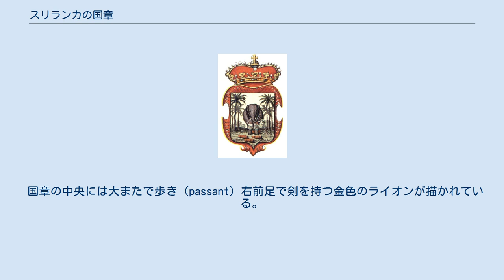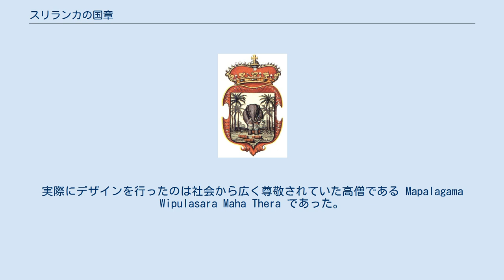スリランカの国章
スリランカの国章（スリランカのこくしょう）は、スリランカ民主社会主義共和国政府が行政や外交などで使用する正式の紋章である。
現在の国章は1972年に制定された。
 国章の中央には大またで歩き（passant）右前足で剣を持つ金色のライオンが描かれている。
これはスリランカの国旗と同じく、15世紀から19世紀初頭にかけて存在したキャンディ王国（Kandy）の王の旗からとられている。
ライオンはマルーン色の円の中央に描かれ、その周りは国花である蓮の花の金色の花びらで囲まれている。
その下には伝統的な穀物壷があり、そこから豊かさを象徴する稲穂の束が左右に出て、蓮の花の周囲を取り囲んでいる。
 紋章のクレスト（頂上）部分には法輪（ダルマチャクラ）があり、国家の大事な部分には正義による支配と仏教があることを表している。
紋章のサポーター部分にはシンハラ人の伝統的な象徴である太陽と月が配されている。
 イギリス占領時代後期に使用された紋章 独立前のイギリス領セイロンではイギリスの国章が使われ、その他に植民地独自の象徴である紋章を用いていた。
この植民地独自の紋章は、エスカッシャン（盾）の中にセイロンゾウとココヤシの木を描いたもので、植民地時代後期には仏塔（ストゥーパ）とセイロンゾウを描いたものに変更されている。
 セイロンの国章 （1952年-1972年） 1948年に英連邦王国セイロンがイギリスから独立した際、国家の新たなエンブレムを作る必要が生じた。
国章制定委員会が招集され、その勧告により1952年にセイロン・ドミニオンの国章が制定された。
 キャンディ王国の王旗から引用された「マルーンの背景に、右前足で剣を持った金色の獅子が大またで歩く」という意匠が、国旗と同じく国章にも用いられた。
その周囲には金色の蓮の花びらが描かれ、クレストにはセイロンの王冠（キャンディ王国の王冠に由来する）が描かれた。
下部のバナーにはシンハラ語・タミル語・英語でセイロンの国名が書かれている。
 1972年、セイロンは共和制に移行しスリランカ民主社会主義共和国となり、当時文化大臣および国旗・国章デザイン委員会議長を務めていた政治家 Nissanka Wijeyeratne の案により現在の国旗と国章が作られた。
実際にデザインを行ったのは社会から広く尊敬されていた高僧である Mapalagama Wipulasara Maha Thera であった。